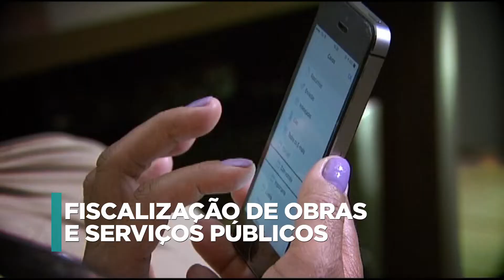Criação do cadastro positivo volta à pauta - 18/02/3019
Oi, gente!

Vamos dar uma olhada no que pode ser votado essa semana aqui na Câmara? Quatro projetos na pauta do Plenário. Um deles vai interessar quem acompanha política pela internet. Ele quer permitir o uso de aplicativos de celular para o cidadão poder acompanhar e fiscalizar obras e serviços públicos.

Também está na pauta o projeto que cria o Regime Penitenciário de Segurança Máxima, para enquadrar líderes do crime organizado ou quem praticar crime hediondo contra policiais. O regime prevê seis anos de solitária, com banho de sol de duas horas e comunicação proibida com outros presos.  Esse prazo pode ser prorrogado ou reduzido.

Volta à pauta o cadastro positivo, que inclui automaticamente todos os consumidores nesse banco de dados de bons pagadores. O projeto principal já foi aprovado e, agora, os deputados analisam dois pedidos de mudança: o primeiro mantém o cadastro como uma opção do consumidor e o segundo quer evitar o compartilhamento de dados bancários, por considerar que isso é quebra de sigilo.

O outro projeto é de interesse dos governadores porque permite que estados e municípios vendam aos bancos as dívidas que têm para receber de impostos ou outros créditos. Essa venda, claro, tem deságio, ou seja, o estado recebe o dinheiro na mão agora, mas um valor menor do que o devido.

Nas comissões tem nova audiência pública da comissão externa de Brumadinho.

Tem também reunião de líderes, na terça-feira, que pode definir as datas da divisão da presidência das comissões.

Você acompanha tudo com a gente aqui pela TV Câmara. Para você uma boa semana!